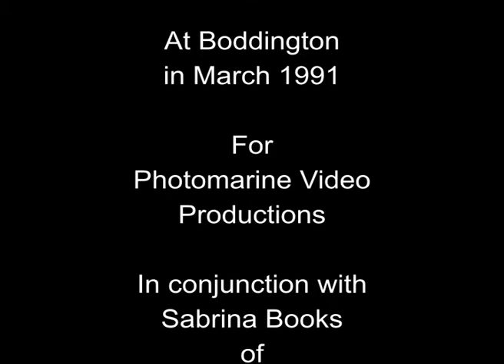A Raging Bull at Boddington, Gloucestershire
A massive bull filmed in March of 1991 at Boddington near Cheltenham.